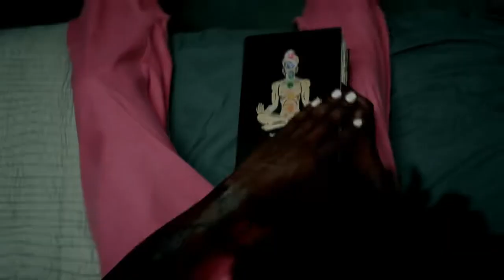(Lil Nas X, DJ Hadari INDUSTRY BABY (Egyptian Re Mix